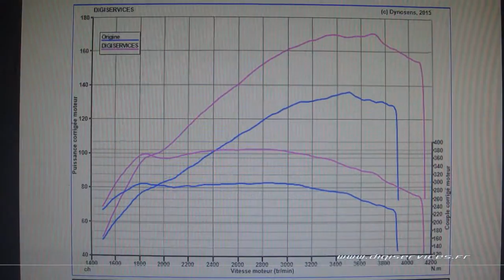Ford Smax 2.0 tdci 140cv Reprogrammation Moteur @ 171cv Digiservices Paris 77 Dyno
Passage dans nos locaux d'une Ford Smax 2.0 tdci de 140cv pour une reprogrammation moteur.